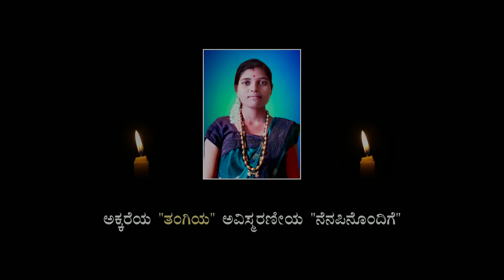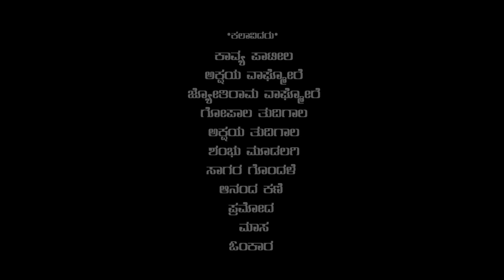ಕತ್ತಲಿನ ಕಾಮನಬಿಲ್ಲು | ಇದು ರೈತರ ಮತ್ತು ಹಳ್ಳಿಜನರ ಮುಗ್ಧ ಮನಸಿನ ಕಥೆ | Kattalin Kamanabillu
BASAVARAJ .SANADI

Support Us
Karnataka Bank Ltd.Athani

Kannada Short Film: Kattalin Kaman Billu
Cast: Basavaraj Sanadi
kedari ks
Umesh honavad
Suresh dodamani
Nikita
Srushti
Aryan

Camera: Arun Basaragi
Poster : kedari Ks

ನಮಸ್ಕಾರ ಸ್ನೇಹಿತರೇ! 🙏

ಇದು ನಮ್ಮ ತಂಡದ ಮತ್ತೊಂದು ಸಾಮಾಜಿಕ ಕಳಕಳಿ ಕಿರುಚಿತ್ರ ಕತ್ತಲಿನ ಕಾಮನಬಿಲ್ಲು | kattalina Kamanabillu 🌈. ಈ ಕಥೆ ಪ್ರಪಂಚದಲ್ಲಿ ಜೀವನ ಮಾಡ್ಬೇಕು ಅಂದ್ರೆ ದುಡ್ಡು ಬೇಕು, ದುಡ್ಡು ಮಾಡ್ಬೇಕು ಅಂದ್ರ ಕೆಲ್ಸ ಮಾಡ್ಬೇಕು ಹಿಂಗೆ ಕೆಲಸ ಮಾಡ್ಬೇಕು ಅಂತ ಸಿಟಿ ಗೆ  ಹೋದ ಅಮಾಯಕ ಪ್ರೇಮಿಗಳ ಕಥೆಯೇ ಈ ಕತ್ತಲಿನ ಕಾಮನಬಿಲ್ಲು, ತುಂಬಾ ಅದ್ಭುತವಾಗಿ ಮೂಡಿ ಬಂದಿದ್ದು  ಕಣ್ಣೀರು ತರಿಸುವ ರೀತಿಯಲ್ಲಿ ನಿರೂಪಿಸಿದ್ದೇವೆ.

ಈ ಪ್ರೀತಿಯ ಕಥೆಯಲ್ಲಿ ನಟಿಸಿರುವ ಪ್ರತಿಭಾನ್ವಿತ ಕಲಾವಿದರ ಅಭಿನಯ, ಸುವರ್ಣಮಯ ದೃಶ್ಯಗಳೊಂದಿಗೆ, ನಿಮ್ಮ ಹೃದಯವನ್ನು ಕದ್ದುಕೊಂಡು ಹೋಗುತ್ತದೆ. ಈ ಫಿಲ್ಮ್ ನಿಮಗೆ ಇಷ್ಟವಾದರೆ, ದಯವಿಟ್ಟು ಲೈಕ್ ಮಾಡಿ, ಕಾಮೆಂಟ್ ಮಾಡಿ, ಶೇರ್ ಮಾಡಿ ಮತ್ತು ನಮ್ಮ ಚಾನೆಲ್ ಅನ್ನು ಸಬ್ಸ್ಕ್ರೈಬ್ ಮಾಡಿ.

ಈ ಶಾರ್ಟ್ ಫಿಲ್ಮ್ ನಿಮ್ಮ ಮನಸ್ಸನ್ನು ಗೆಲ್ಲುವುದರೊಂದಿಗೆ, ನಿಮಗೆ ಪ್ರೀತಿಯ ಹೊಸ ಅರ್ಥವನ್ನು ಪರಿಚಯಿಸುತ್ತದೆ.

ನಿಮ್ಮ
ಬಸವರಾಜ ಸನದಿ ❤️

ಈ  ಚಿತ್ರದಲ್ಲಿ  ಬರುವ  ಪಾತ್ರಗಳು  ಸನ್ನಿವೇಶಗಳು ಮತ್ತು  ಸಂಭಾಷಣೆಗಳು ಕೇವಲ ಕಾಲ್ಪನಿಕ ಹಾಗೂ ಮನರಂಜನೆಗಗಿ ಮಾತ್ರ ಯಾರಿಗೂ ನೋವನ್ನೂ ಉಂಟು ಮಾಡೋ ಉದ್ದೇಶ ನಮದಲ್ಲ. ಉತ್ತಮ ಕಿರುಚಿತ್ರಗಳಿಗಾಗಿ ನಿಮ್ಮ್ ನೆಚ್ಚಿನ ಬಸವರಾಜ ಸನದಿ ಫಿಲಂಸ್ ಯೂಟ್ಯೂಬ ಚಾನಲನ್ನ  ಸಬ್ ಸ್ಕ್ರೈಬ್ ಮಾಡಿ ಅದುಕುಡಾ ಉಚಿತವಾಗಿ

ಧನ್ಯವಾದಗಳೊಂದಿಗೆ
ಟೀಂ ಬಸವರಾಜ್ ಸನದಿ❤️

Kattalin Kaman Billu  is a captivating new Kannada short film that beautifully portrays a heartwarming love story. Directed by Basavaraj Sanadi, this film takes you on an emotional journey of love, friendship, and destiny. Watch as the characters navigate the trials and tribulations of love, making you believe in the power of true connection. Don't miss this enchanting story that promises to touch your heart and soul.

The characters, situations and dialogues in this film are purely for fiction and entertainment purposes and we do not intend to cause any harm to anyone